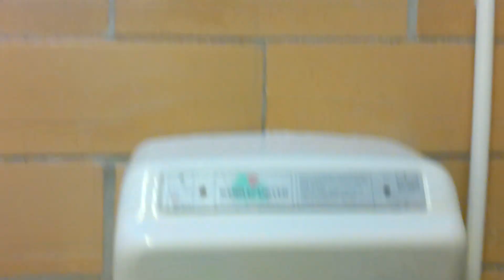FAMILY GOES TO CAMP | JULY 2ND 2024